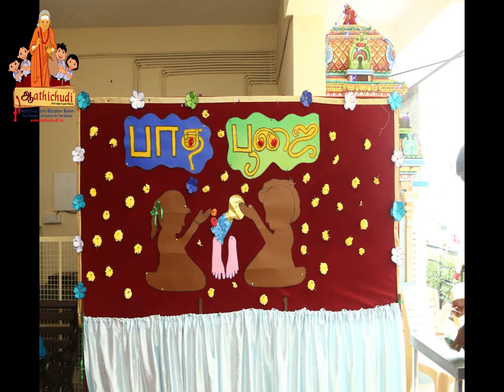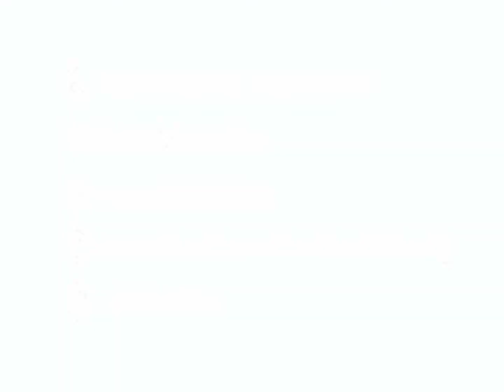4th Graduation Day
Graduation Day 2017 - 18